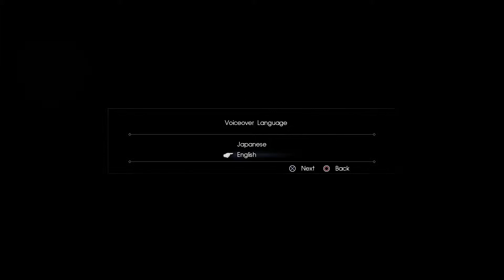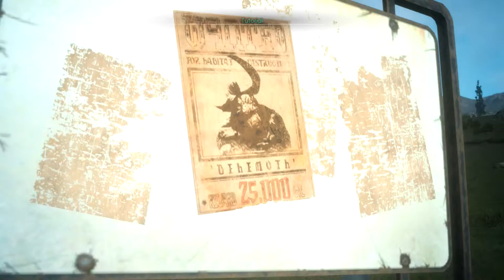FINAL FANTASY XV Gameplay | Episode Duscae Demo | NO Commentary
FINAL FANTASY XV DEMO
EPISODE DUSCAE: Walkthrough/Playthrough PS4
No Commentary, First time playthrough Part 1

Final Fantasy Type-0 is the first Final Fantasy game I've bought  since Final Fantasy 9 and from this demo alone I think
Final Fantasy 15 will be the second.
Hope you guys get a good idea/gameplay overview from my videos.

IGGY